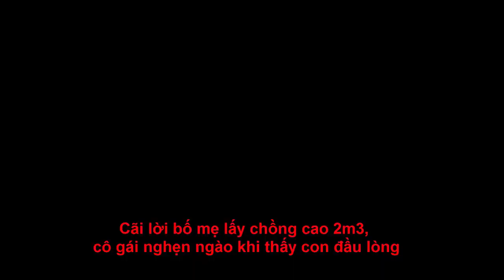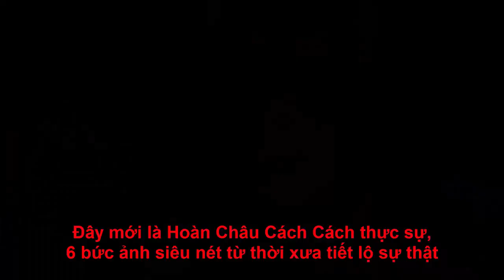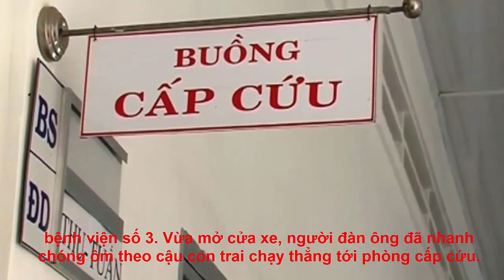Cãi lời bố mẹ lấy chồng cao 2m3, cô gái nghẹn ngào khi thấy con đầu lòng